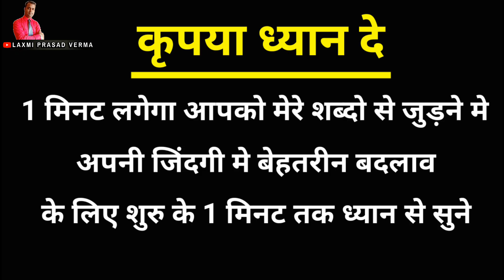चिंता तनाव कैसे दूर करें | how to deal with depression | chinta tension kaise dur motivational video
चिंता तनाव कैसे दूर करें how to deal with depression depression motivation motivational speech hindi chinta tension kaise dur kare tension depression dur karne ke upay चिंता तनाव कैसे दूर करें how to deal with depression depression motivation motivational speech hindi speech by Laxmi Prasad Verma

how to deal with tension
how to remove depression
chinta se kaise bache
chinta kaise dur kare
tension dur karne ke upay
depression se bahar kaise nikale
depression kya hota hai
depression motivation
sushant singh rajput
sushant singh rajput motivation
sushant singh rajput motivational video
sushant singh rajput depression
sushant singh rajput tension
sushant singh rajput sucide
sushant singh rajput net worth
sushant singh rajput biography, property, lifestyle

 Music
Planet epic cinematic music
By Ender Guney